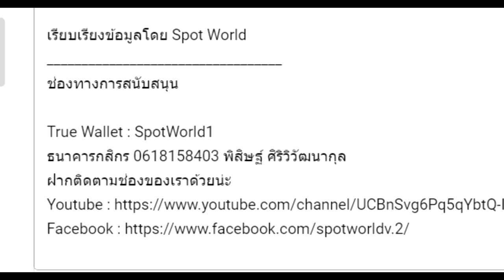สปอยมังงะ Solo Leveling - โซโล่เลเวลลิ่ง EP.154-157 | Monarchs War Arc Part 2 | Spot World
คลิป สปอยมังงะ Solo Leveling - โซโล่เลเวลลิ่ง EP.154-157 Monarchs War Arc Part 2  เป็นคลิปสปอย Solo leveling คลิปที่ 33 ของทางช่อง Spot World โดยอ้างอิงจาก Solo leveling ของทาง Webtoon

True Wallet : SpotWorld1
กสิกรไทย : 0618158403